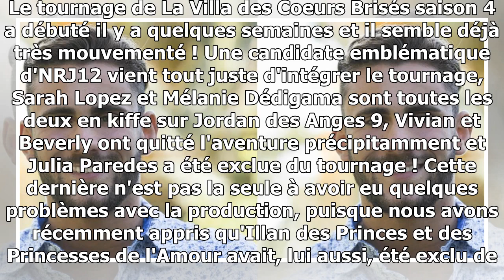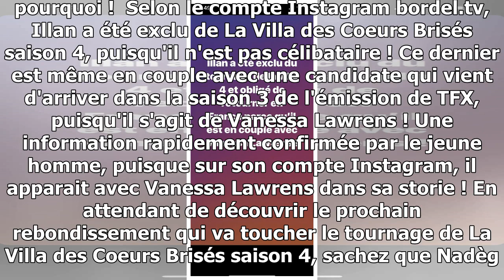LaVilla4 - Illan exclu du tournage, les raisons dévoilées !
Welcome!
Merci beaucoup./
{hashtag}